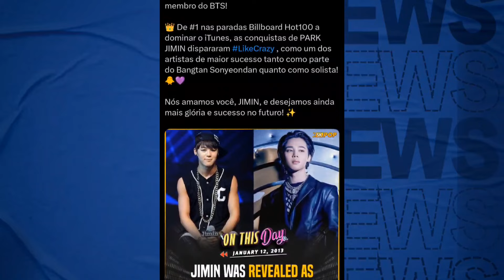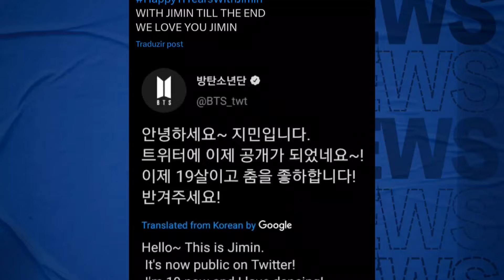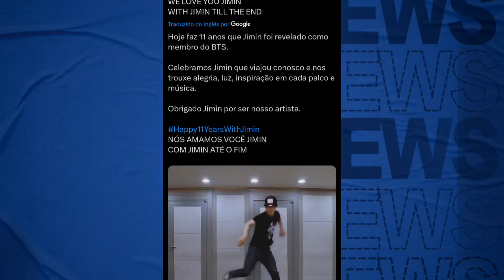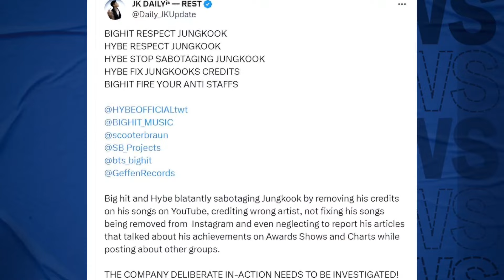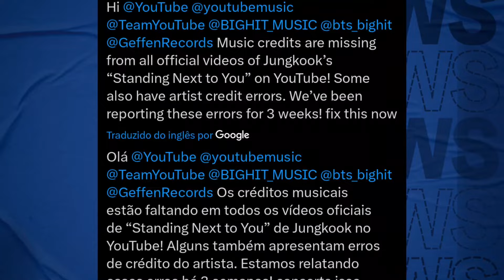🚨RETORNO DO YG VIRALIZA ENTRE O FANDOM; SABOTARAM JK? ARMYS PROTESTAM CONTRA B.H; A ESTRÉIA DO JM E+